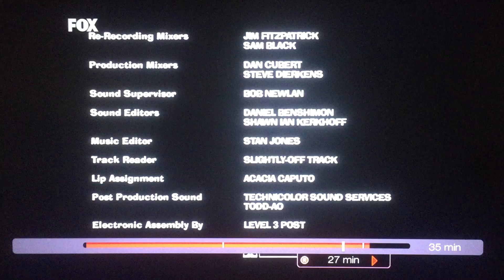Underdog Productions/Fuzzy Door Productions/20th Century Fox Television (2006)